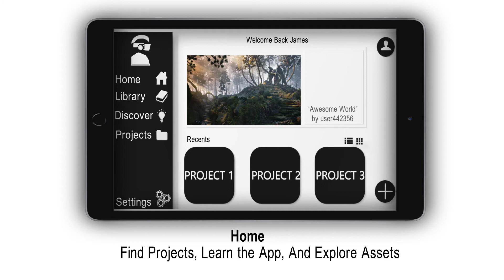App Walkthrough [2022]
Software
Cinema4D, After Effects, Illustrator, PremierPro, Mixamo